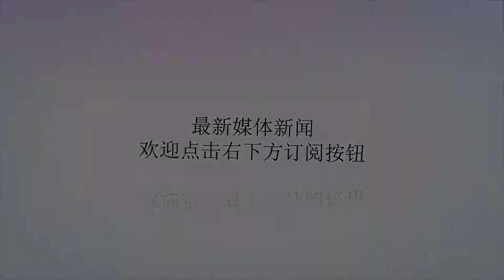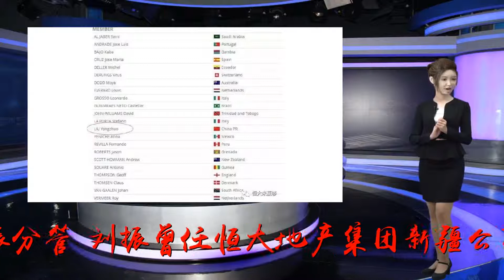强势!许家印空降大boss领导恒大全华班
谢谢！2月21日,据《足球报》等多家国内媒体消息，广州恒大足球俱乐部进行人事调整，史俊平不再分管足球俱乐部。据悉，从2月19日起，广州恒大淘宝足球俱乐部已由恒大集团秘书长刘振分管。刘振曾任恒大地产集团新疆公司董事长，现任恒大集团秘书长，为集团副总裁级领导。恒大目前的做法预示着俱乐部发生了巨大的改变。在这样的情况下，球队高层换人似乎也就不让人意外了。可以预计，这位新领导的主要工作，就是达成之前恒大所承诺的东西，那就是在2020年实现全华班，在未来帮助中国足球崛起。此外，恒大足校的小球员们也开始慢慢崭露头角，恒大未来2-3年或许还会发生人员上的巨大变化，目前很多老国脚都可能在这几年淡出或者告别。自从广州恒大首次痛失中超冠军，不少长情的恒大球迷开始思忆昔日恒大王朝的神话缔造者——经理人刘永灼，召唤刘总回归球队的呼声日益高涨。2010年，刘永灼任职恒大足球俱乐部董事长，同年恒大拿到中甲冠军冲超成功，次年刘永灼买入巴甲MVP孔卡，与穆里奇、克莱奥组成前场三叉戟，带领球队提前4轮获得中超联赛冠军，缔造了中国的凯泽斯劳滕神话。2013年11月9日，刘永灼带领的恒大淘宝足球俱乐部依靠客场进球的优势夺得亚冠联赛冠军，成为亚冠联赛改制以来，首次登顶亚洲之巅的中国球队。2015年6月12日，恒大再次出手，刘永灼为球队带来了斯科拉里。66岁的巴西老帅由此成为继里皮之后，恒大俱乐部签约的第二位世界杯冠军教头。2015年11月21日，带领恒大足球两回合总比分1-0战胜阿赫利，继2013年之后，三年内第二次捧得亚冠冠军，成为第一支两获亚冠冠军的中国球队。可以说，刘总是恒大王朝的神话缔造者，对恒大足球事业的丰功伟绩，绝对是居功至伟，回归足球事业也是众望所归。退隐江湖2年后，现在，终于再次有了刘总的消息。今天出自《足球经理》中国资料官方调查员的消息，FIFA公布了新一届球员身份认定委员会委员名单，其中名单上惊现刘永灼的名字，原来刘总作为中国区的唯一代表出现在名单上。消息一出，网络顿时炸锅了，恒大居然有控制国际足联的能力？刘永灼无疑是中国足坛史上最成功的经理人，在恒大俱乐部实现中超七连冠，而且实现了亚冠冠军的三年抱两，这样的功绩绝对是中国足球史上前无古人的壮举，在中国足球日益低迷的8年前，一般人想都不敢想。据悉，国际足联球员身份认定委员会是隶属国际足联FIFA的一个球员身份认证机构，调查和认证球员的身份是该机构的主要工作。特别是国际球员归化流程中，该机构扮演着主要的角色，他们能够调查认定球员能否具备以归化球员的身份代表其他国家出战正式赛事，其职能范围对中超球队的归化计划绝对是一个利害部门。最近中超各大俱乐部大肆引进优秀的华裔球员，希望能够通过归化球员条例将其招募至国足。如今刘总能够成为更高级别的官员——国际足联球员身份认定委员会的一员，确实给中国足协带来了一个天大的好消息，对打通国足招募归化球员的FIFA利害关节，是一个积极的信号。目前无论是恒大还是其他中超球队，都陆续引进了归化球员，广州恒大的秘鲁华裔罗伯特-萧初和英超华裔球员布朗宁都亟待归化手续的快速进行，为了2022年世界杯，归化球员也是国足势在必行的要务，刘永灼担任此职务负责对国际足联归化球员认证环节的打通，是一个大好的机会。